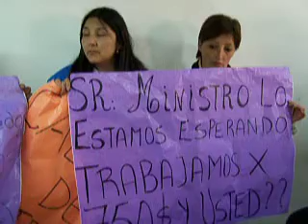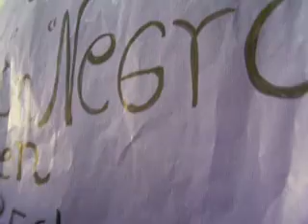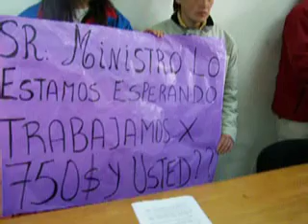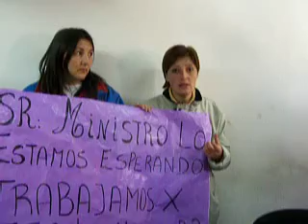Reclamo de empleados del comer en familia